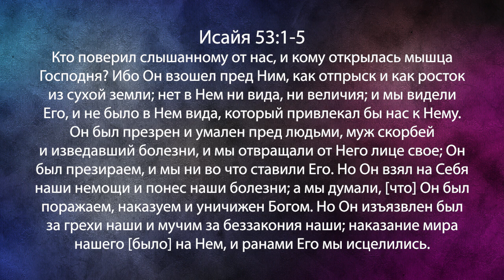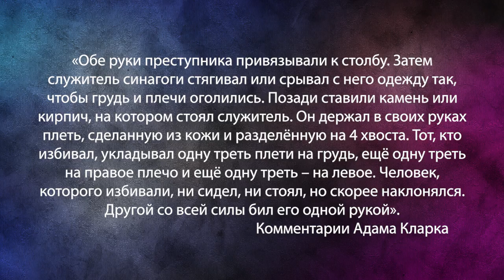ТАЙНА КРОВИ ИИСУСА. «Фестиваль Манны» (1007)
Одна из величайших тайн в Писании, которую многие не понимают – это избиение Иисуса Христа плетью. В этом выпуске Перри Стоун рассказывает много интересного.

Возможно, вам нужно исцеление? В 1-м Фессалоникийцам 5:23 сказано, что у нас есть душа, тело и дух. Мы знаем, что нам доступно исцеление физического тела. В книге Исайи 53:5, а также у апостола Петра сказано, что Его ранами мы исцелились.

Факт исцеления утверждён Самим Господом в самом начале времени. Физическое исцеление – это исцеление тела. Духовное исцеление – это то, что с вами происходит,  когда вы приходите к Господу и получаете прощение грехов.  Тогда ваш духовный человек исцеляется.
Но многие не осознают, что есть и эмоциональное исцеление. Оно включает в себя исцеление от обиды, непрощения, напряжённости и от того, что мы называем эмоциональной травмой – печали и горя.
В программе проповедник по порядку расскажет обо всех трёх пунктах.